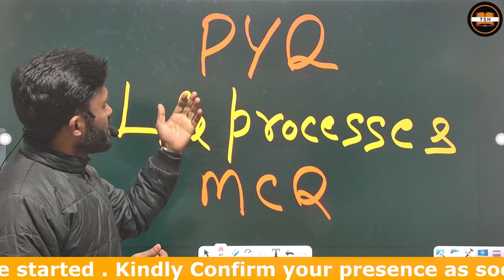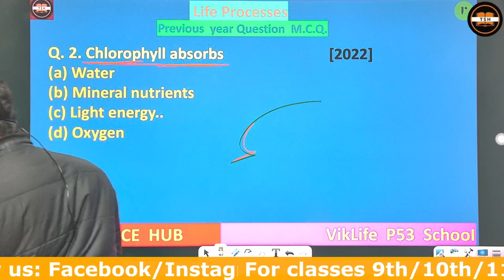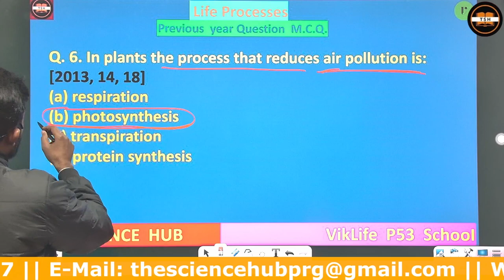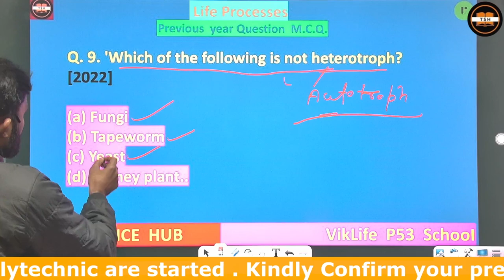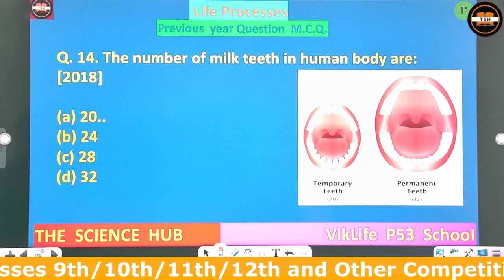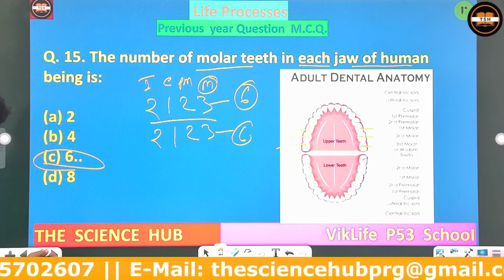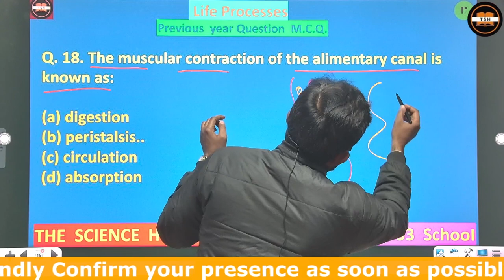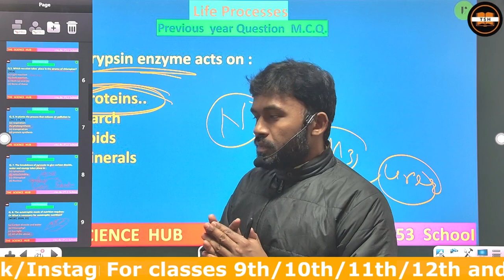LIFE PROCESSES || BIOLOGY PYQ|| MCQ|| Part 1 CLASS 10 || CBSE BOARD || UP BOARD|| By Vikas sir